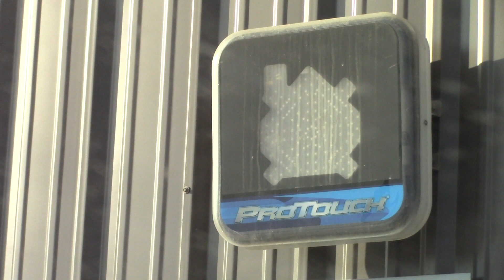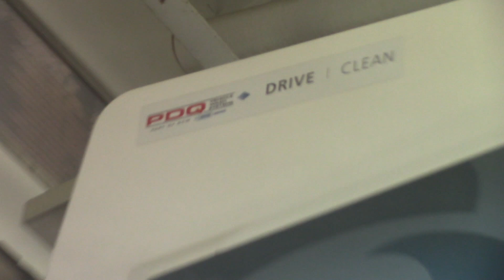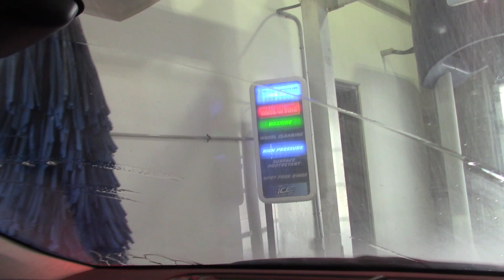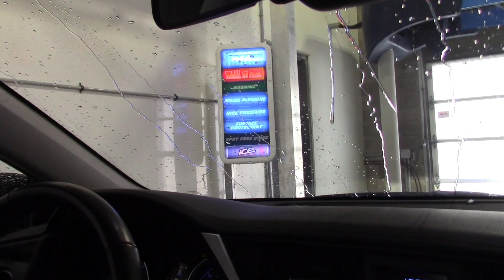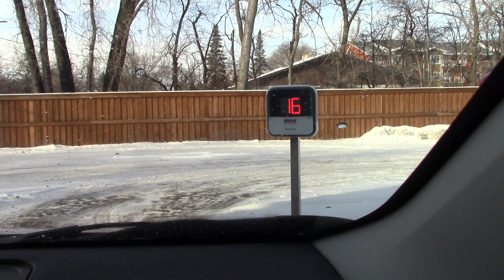PDQ Tandem Surfline Automatic Car Wash - Blondies - Lagimodiere Blvd, Winnipeg, MB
This is a nice and interesting car wash.